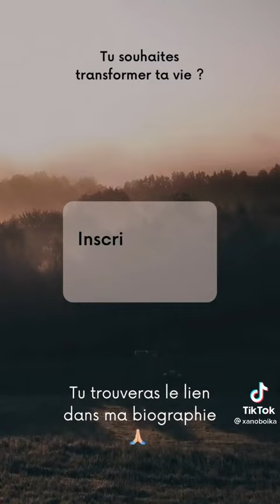Amour propre. Ne donnes pas pour plaire !